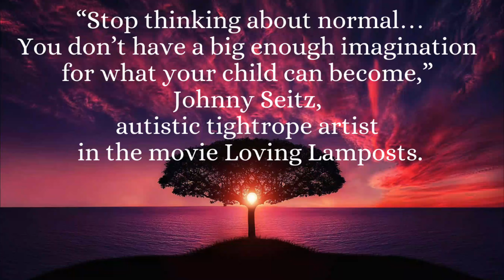Food refusals | He is too smart!